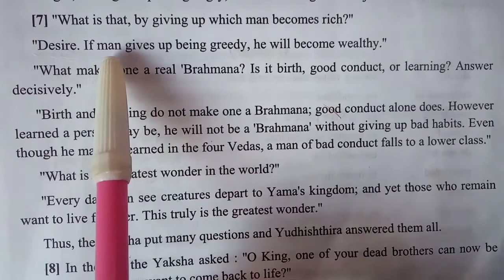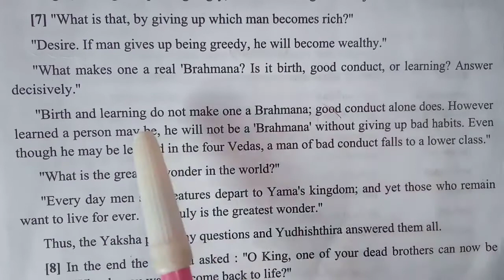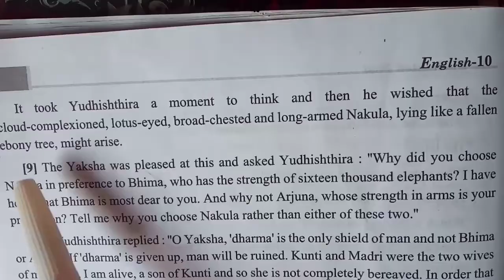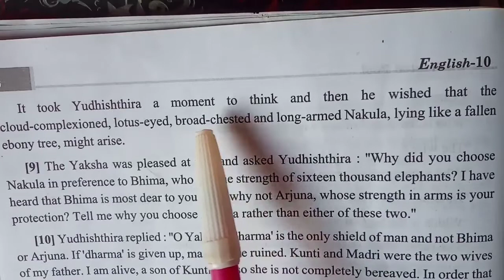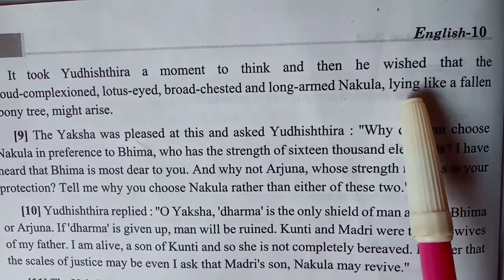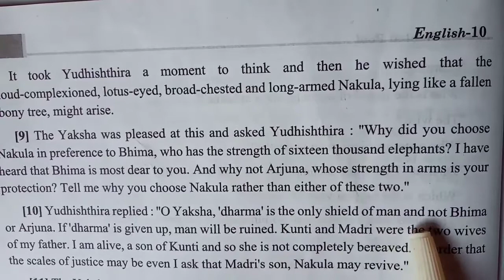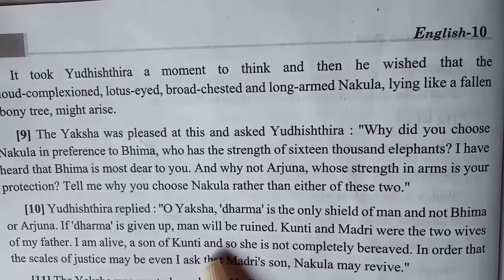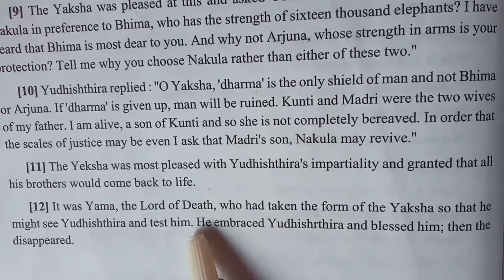The Enchanted Pool by C in Hindi/the enchanted pool class 10 English prose /The Enchanted Pool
Lesson First the enchanted pool का अनुवाद हिन्दी में
पाठ 1The Enchanted Pool by C Rajagopalachari
पाठ 1 the enchanted pool class 10 का अर्थ हिंदी और अंग्रेजी में